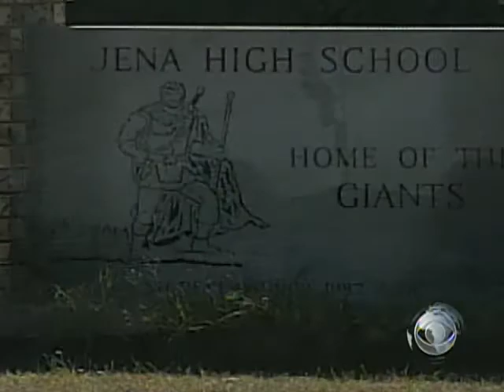American Spirit: Second Chance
High school senior Jesse Ray Bear was one of the teens known as the Jena 6. Bear was charged with attempted murder in a controversial court case. Harold Dow reports on his second chance.